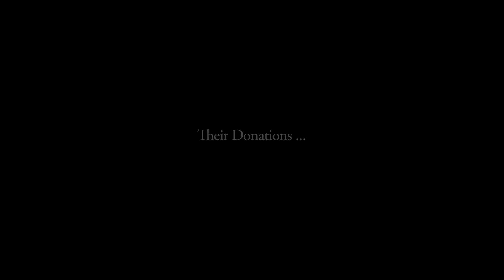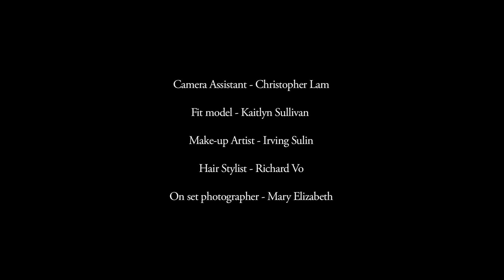Episode 1, Part 2 VOUS VALET Designer's Challenge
A continuation of a brand new web series created for BC fashion designers to compete, be seen and discovered globally.

Written and Created by Elizabeth Carol Savenkoff, Malibu Productions Inc